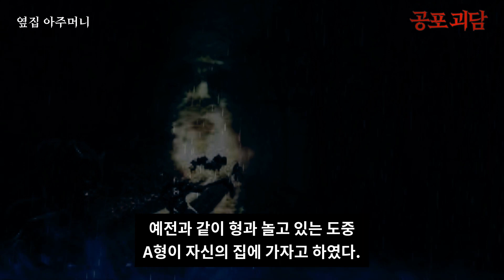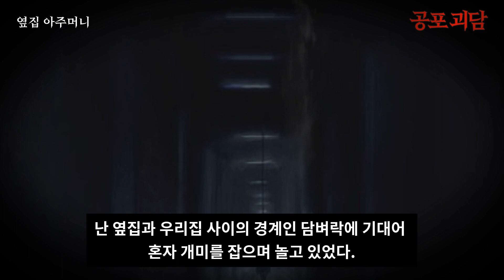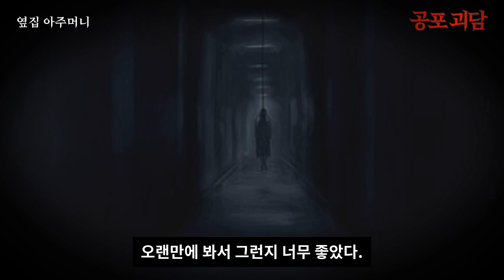【무서운이야기】 옆집 아주머니